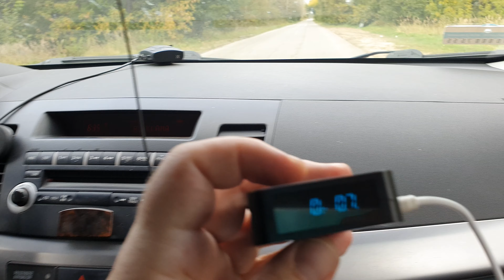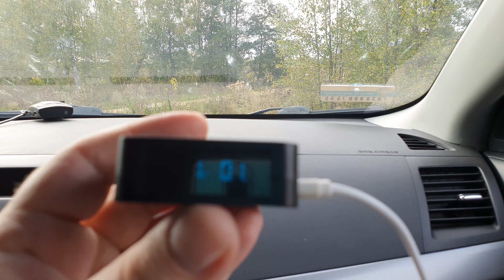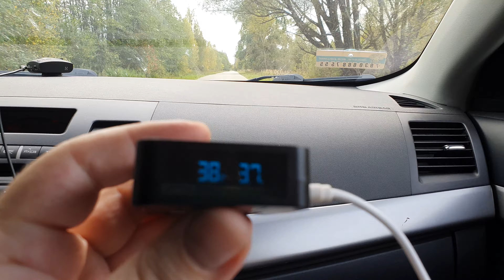Лансер 10 замер динамики разгона до сотни по gps